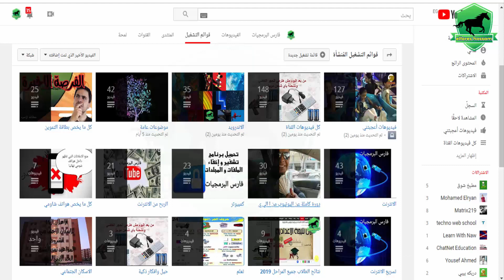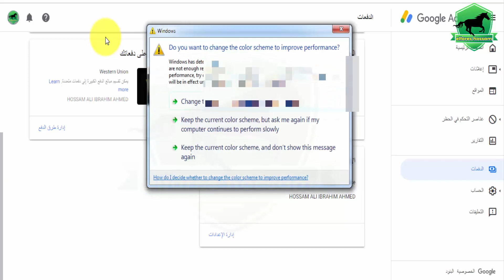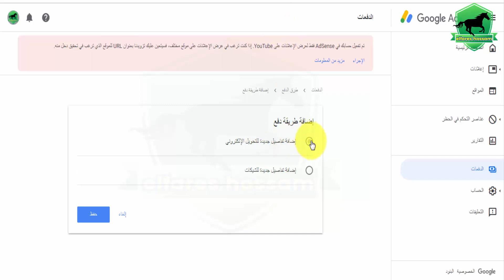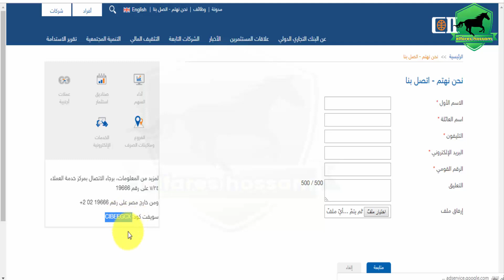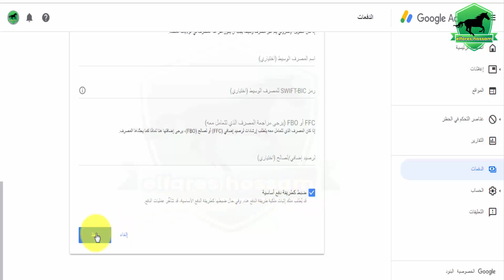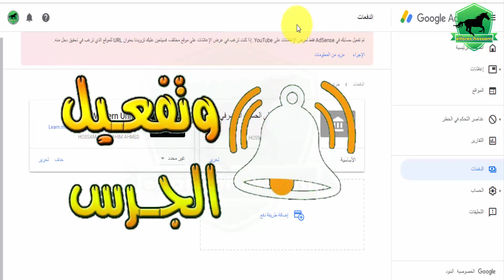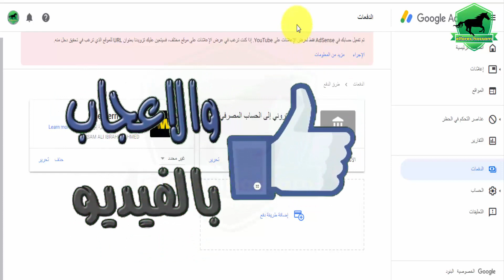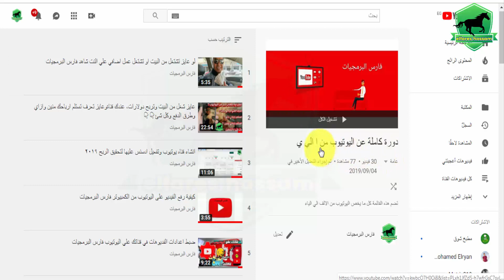استلام ارباح ادسنس من خلال الفيزا بعد غلق ويسترن يونيون كوسيلة دفع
رابط المدونه👇👇👇👇👇👇
blogger